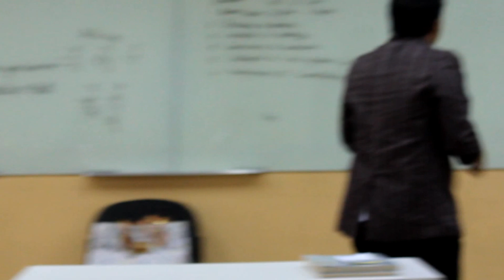Nora Aunor este Nora Utot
This is our drama activity for World Literature haha! =P